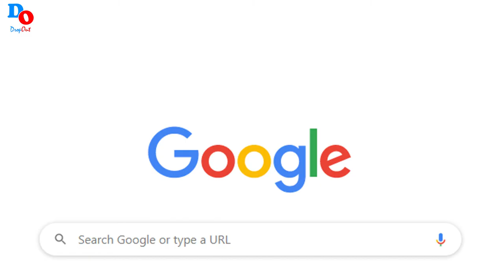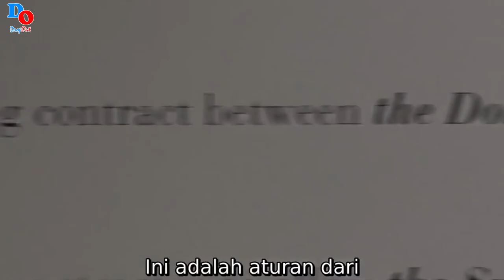Kisah Cinta yang Rumit - Alur Cerita Film Fifty Shades of Grey (2015)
Alur Cerita Film Fifty Shades of Grey (2015)

Terima kasih